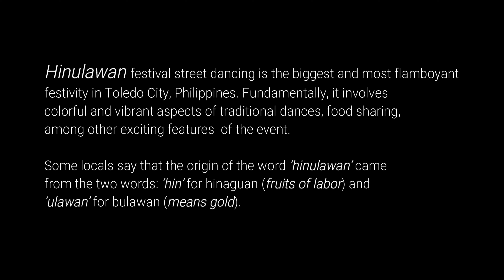HINULAWAN Festival is the biggest and most flamboyant festivity in Philippines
Hinulawan Festival is the biggest and most flamboyant festivity in Toledo City, Cebu Province, Philippines. Fundamentally, it involves colorful and vibrant aspects of traditional dances, food sharing, among other exciting features of the event.

Some locals say that the origin of the word ‘hinulawan’ came from the two words: ‘hin’ for hinaguan (fruits of labor) and ‘ulawan’ for bulawan (means gold).